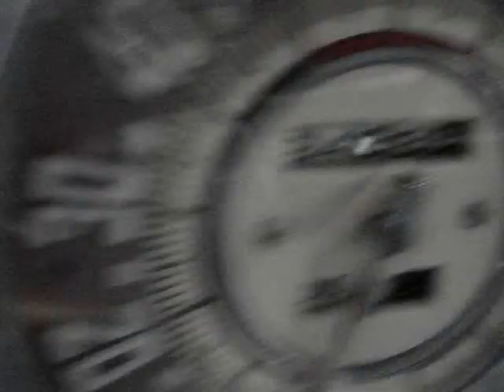1942 BUICK SUPER 8 SEDAN - RARE AND PERFECT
Because the entry of the U.S. into World War II, civilian car and truck production cam to a halt in '42.  All cars sold after Jan 1st, 1942 are called " blackout specials' with chrome bumpers and trim are now painted.  Buick came out with a brand new body following the lead of Harley Earl's 1938 Y-job show car.  This new styling brought the Super four-door sedan, like this one, with the front fenders sweeping into the doors.  The start of the " pontoon " look that eventually was found on all GM cars.  There are six Buick models this year starting with the Series 40A Special, Series 40B Special, the Series 50 Super, Series 60 Century, Series 70 Roadmaster, and at the top, the Series 90 Limited.  Bodies came in an array of styles: Utility coupe, convertible coupes, 4 door sedans, business and family sedanets, a 4 door wagon, an eight passenger 4 door sedan and limo, and a formal sedan.  Because of the war effort, the U.S. governmentordered the small block pistons changed from aluminum to case iron, causing horsepower to suffer.  Engines were all straight eights.  The 248 cubic engine had 110 to 118 horsepower.  The 320 cube with 165 horses were for the Series 60, 70, and 90 Series.  Features of this apparent repainted survivor is the " toothy " grille that bows outward.  The two-tone black and silver paint job is accented with swooping pontoon fenders with stainless trim attached to all fenders.  Buick hubcaps are surrounded by " beauty rings ".  All Buick dash were wood grained and this example proves an interior repaint.  The interior is finished in broadcloth upholstery with armrest supplied. The rearend treatment features a bulbous trunklid with a third brakelight centered.  Small slot-like taillights are shown right above the bumper.  Also, note a reflective lens is inserted within the rear fenders.  This Series 50 Super 8 sedan is one of 16,265 made and had a base cost of $ 1,280.  Any car from 1942 will be rare for the production for the year was cut short and this Buick is no exception.  Thanks very much for viewing this 1942 Buick Super 8 Sedan.